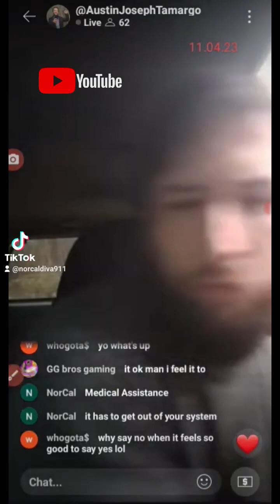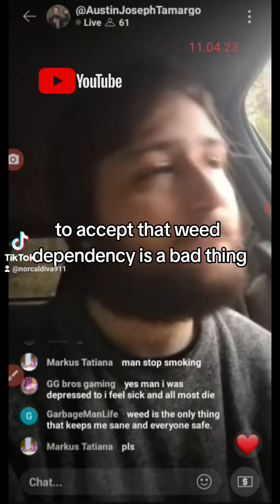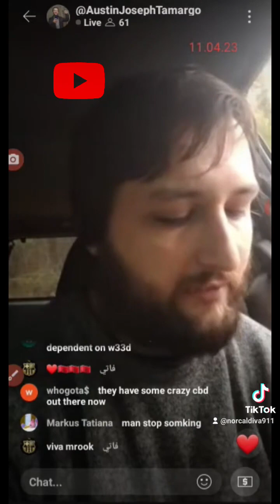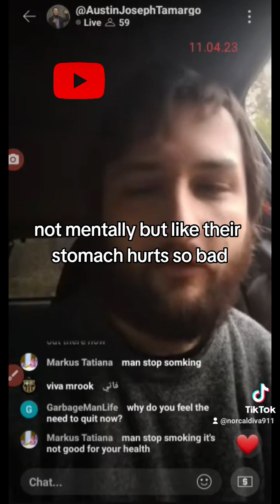11.04.23 *ADULT LIFE*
17 U.S.C. §107 FaurUseAct

🐭 *WILL HE SEEK HELP AND CLAIM THE REST OF HIS LIFE* 🐭

🚨 *NOTICE IN THIS VIDEO HE'S TOKING - AND THEN HE'S GOING TO BE DRIVING UNDER THE INFLUENCE AND NO VALID DRIVERS LICENSE NO VALID REGISTRATION AND NO INSURANCE ON THE TRICKY AND BLACK ICE ROADS IN  NORTHERN CALIFORNIA* 🚨

newbernnc *COME GET YOUR BOI*

‎@California Highway Patrol  ‎@California Governor Gavin Newsom  ‎@ChicoStateUniversity  ‎@FBI – Federal Bureau of Investigation

‎@ABC News  ‎@ABC7 News Bay Area  ‎@CBS News  ‎@KPIX | CBS NEWS BAY AREA  ‎@NBC News  ‎@NBC Bay Area